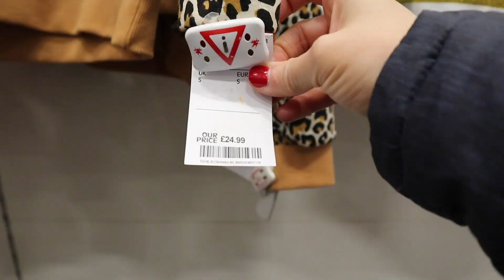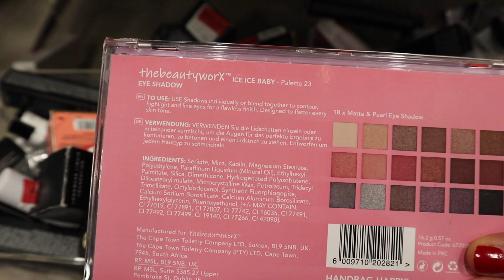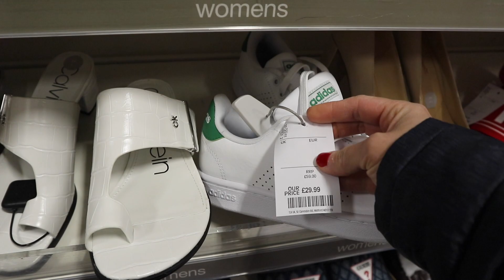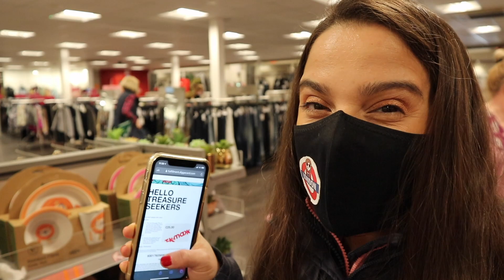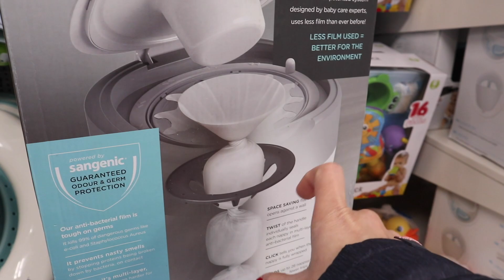Comprando meu presente do dia das mães na TK Maxx | Siveporai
Feliz dia das mães!!! Aqui na Inglaterra comemoramos o dia das mães em Março, mas como no Brasil celebramos no segundo Domingo de Maio, estou indo na TK Maxx comprar meu presente, pois o Claudio me deu um Voucher de £75. Depois vou levar vocês na Smyths que é uma mega loja de brinquedos que na Inglaterra.